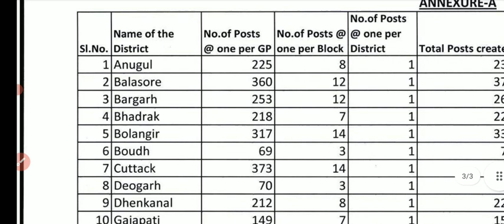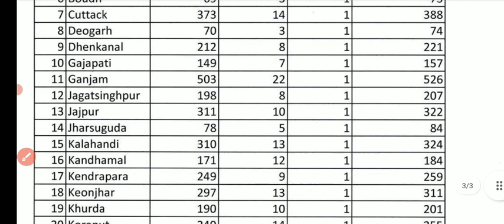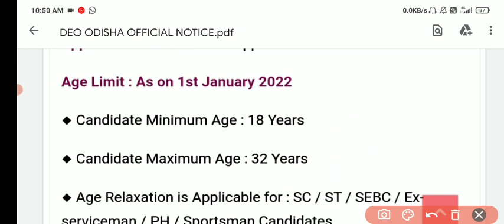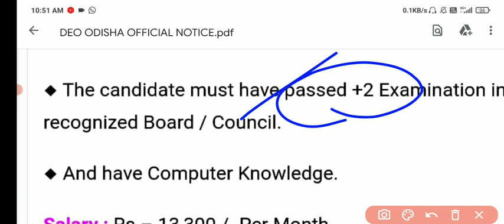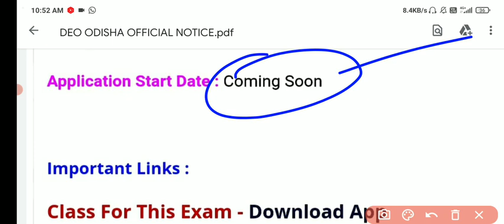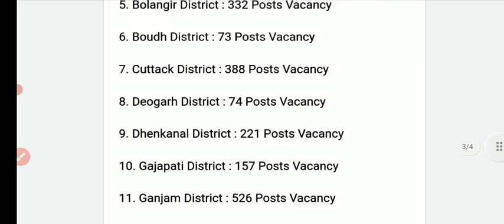7,154 NEW VACANCY DEO POST GOVT JOB DETAILS ANALISIYS,,DEO ODISHA GOVT JOB VACANCY PUBLISHED...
7,154 NEW VACANCY DEO POST GOVT JOB DETAILS ANALISIYS,,DEO ODISHA GOVT JOB VACANCY PUBLISHED...

ସବୁବେଳେ ଅନ୍ୟକୁ ସାହାଯ୍ୟ କରିବାକୁ ଚାହେଁ, ସବୁବେଳେ ଠିକ୍ ସମୟରେ ଠିକ୍ ଖବର ଦେବାକୁ ଭଲଲାଗେ,,

DEO POST GOVT JOB
OSSSC COMBINED-EXAM CUTOFF
NEW VACANCY PUBLISHED